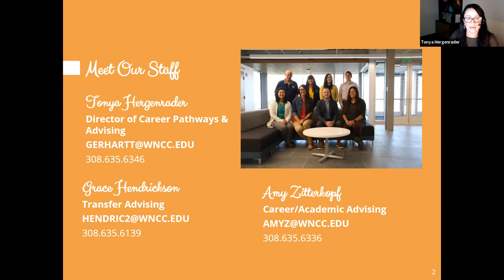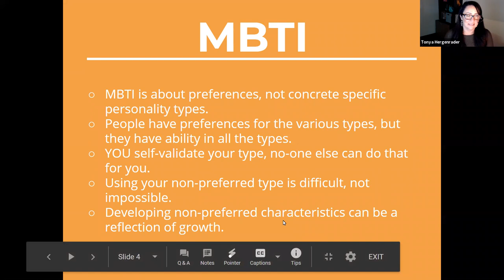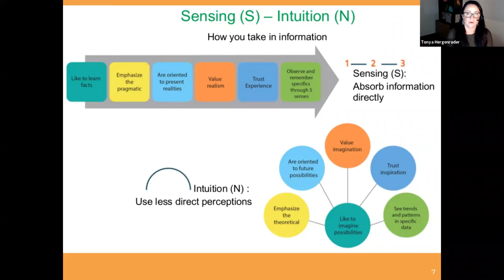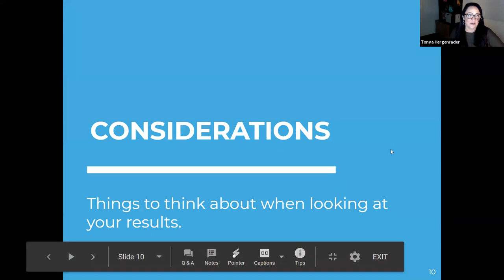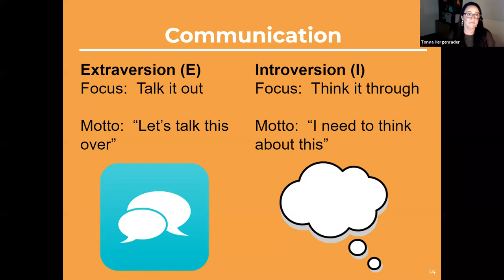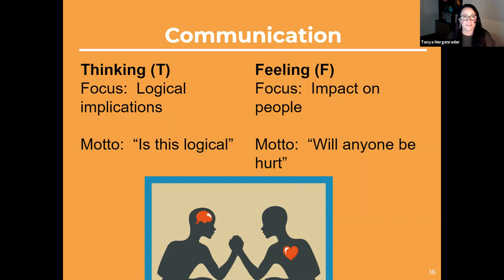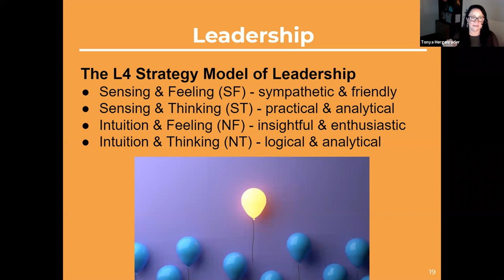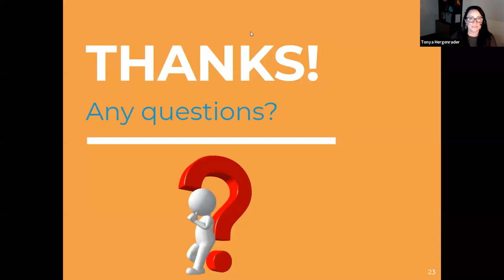Personality, Communication, & Leadership Presentation with Tonya Hergenrader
WNCC Career Pathways & Advising Director Tonya Hergenrader presents on the Myers-Briggs Type Indicator that measures your personality preferences. You can use this information to understand how you communicate, what your leadership style is, and much more!